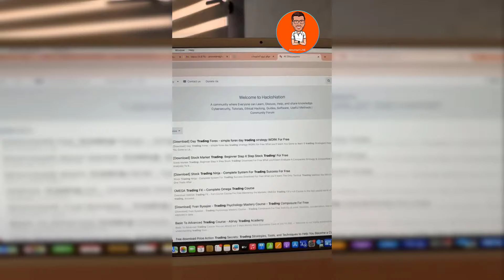امين رغيب: مهم جدا !! لأي واحد باغي يبدا الخدمة فالانترنت ها اشنو خاصك دير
في هذا الفيديو أمين رغيب يتحدت عن كيف تبدأ العمل في الانترنت وتربح منه المال سواء في مجال التجارة الالكترونية او التداول او اي مجال على الانترنت

فيديوهات مهمة متعلقة بمجال IPTV:
امين رغيب : ها علاش الايبي تي في حسن من التجارة الالكترونية | amine raghib iptv - e commerce

Amine raghib امين رغيب
خبير ومستشار في التكنولوجيات الحديثة ، مدون ويوتيوبر حاصل على عدة جوائز محلية وعالمية لتواصل معنا :